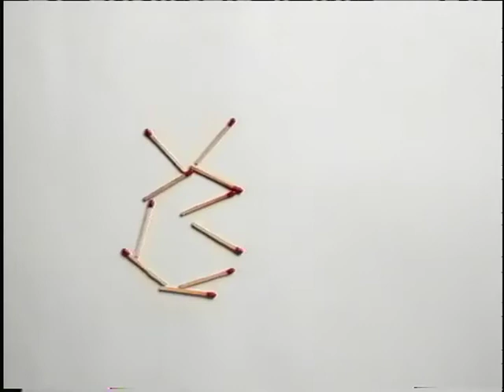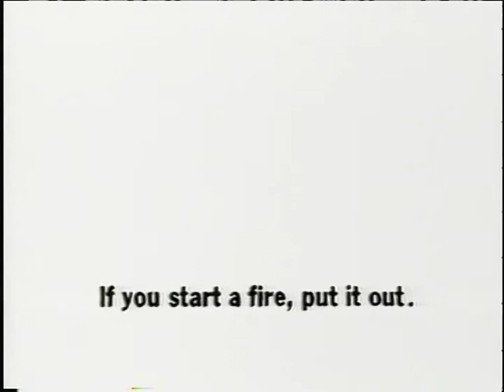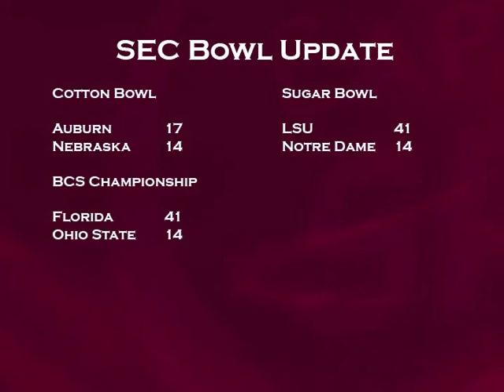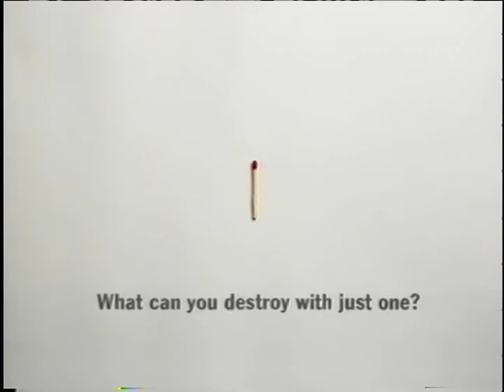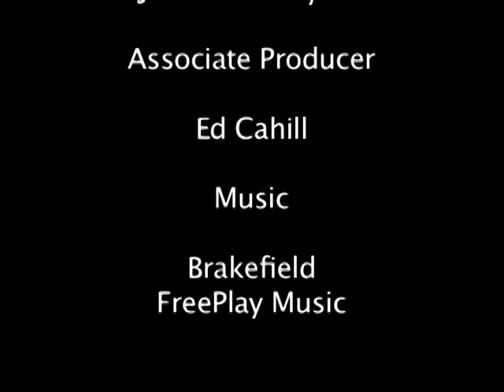Capital City Sports 1/18/07